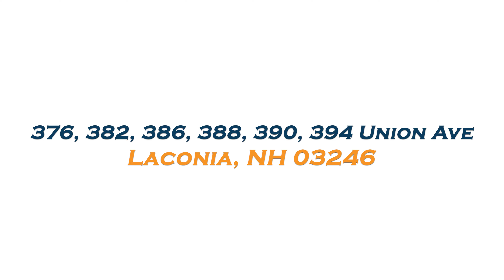376-394 Union Ave Laconia, NH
Union Square is a commercial condominium association located in the heart of Laconia. Offered for sale is 376-394 Union Avenue, which is made up of 27 individual condo units in five separate buildings conveniently situated on Union Avenue near the high school. Some of the units are up to date and renovated and currently leased. Other units need moderate updates to be ready to go, and others are a blank slate stripped down to the studs. Two of the condos are currently rented out as residential units. All of these units are located in the UC zone which allows for a wide range of permitted uses as well as allows for performance zoning qualification, which can be a very powerful tool. The association has a considerable amount of shared parking. The current owner had the vision for this property back in the 1980's to move buildings and design the layout. They are looking to sell all the units at once, and are ready for the property to move on to the next owner to take it to the next level and to be another piece of advancement for the great strides Laconia is continuing to make.

LEGACY GROUP
Keller Williams Coastal And Lakes & Mountains
520 Main St. Laconia, NH